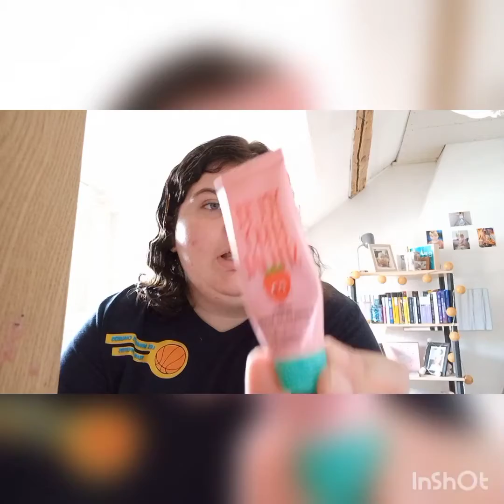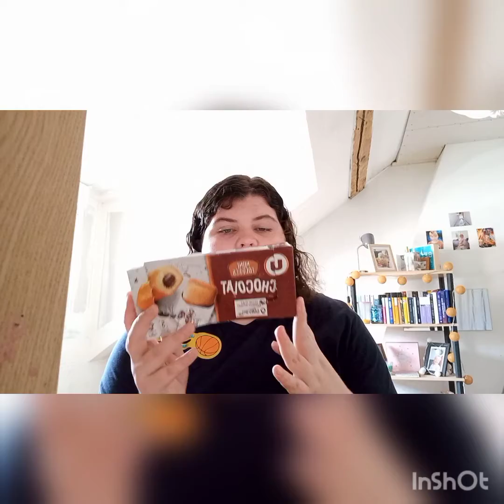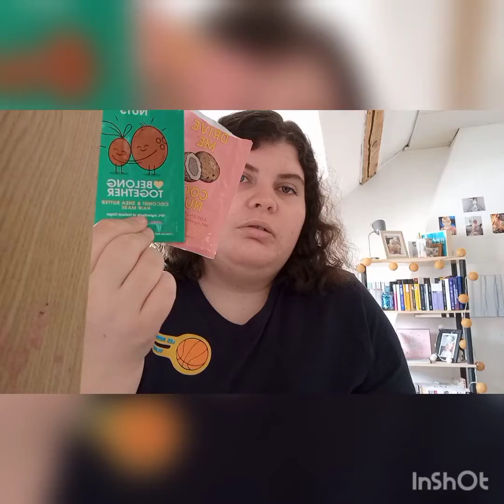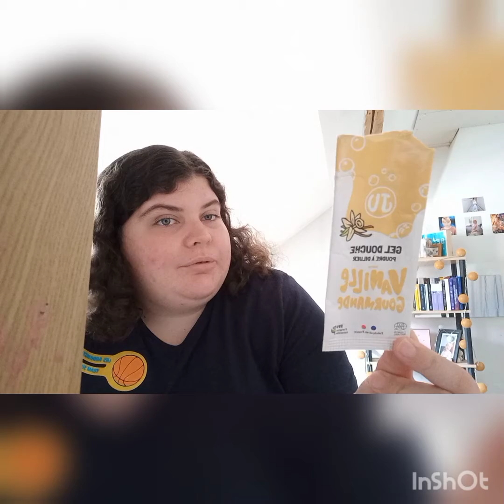Produits finis printemps 😄🥀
Mon compte Insta cuisine : les.petitsplatsdececile